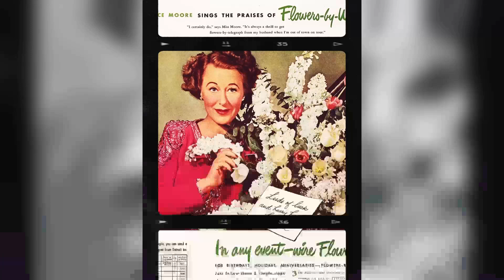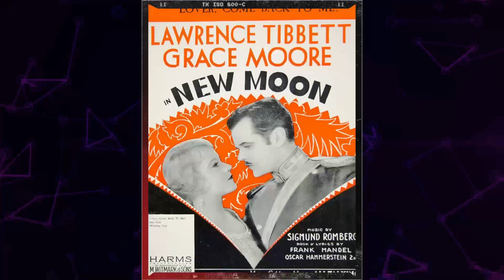TikTok survey results indicate that high schoolers perceive Grace Moore as overrated.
Roll out the red carpet as we pay tribute to Grace Moore, a Hollywood legend whose talent knows no bounds. 🌟

In this riveting series, we'll delve into Grace Moore's remarkable filmography, explore the accolades that cemented their status, and revel in the captivating moments that defined their career. 🎥

🎬 Lights, camera, and let's embark on a star-studded journey with Grace Moore leading the way! ✨🎭
Filmography:
Louise
I'll Take Romance
When You're in Love
The King Steps Out
Love Me Forever
One Night of Love
Jenny Lind
New Moon
A Lady's Morals